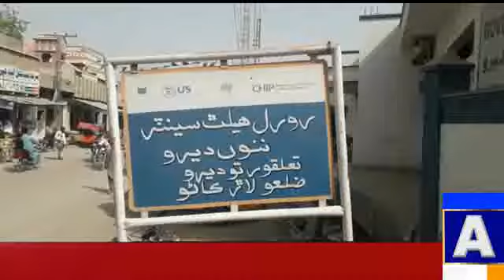Anews HD | Anews Headlines Hospital Sa Drcotor Gair Hazar